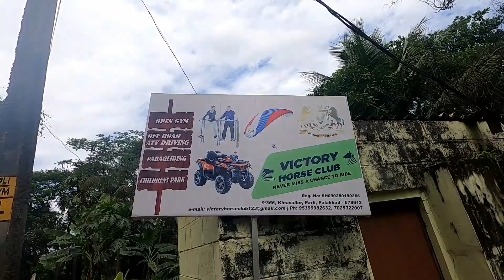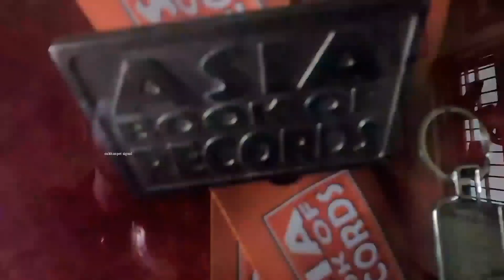സാഹസികത നിറഞ്ഞ ഒരു ദിവസം |Low Budget Horse Ride at Palakkad | Victory Horse club Parali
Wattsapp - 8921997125